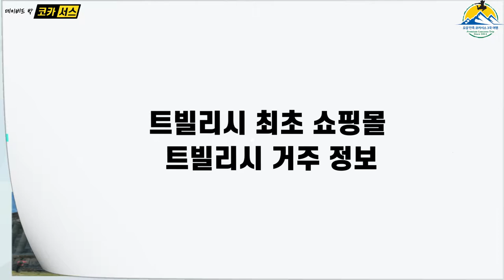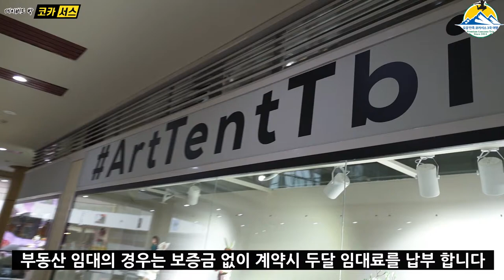조지아 트빌리시 한달 살기? 1년 살기? 이민? 조지아 부동산 계약 방법등 생활 정보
조지아 첫 번째 쇼핑 센터인 트빌리시 몰에서 조지아 한 달살기 부동산 구하는 법, 임대 하는 방법 등 조지아 생활 정보 이야기